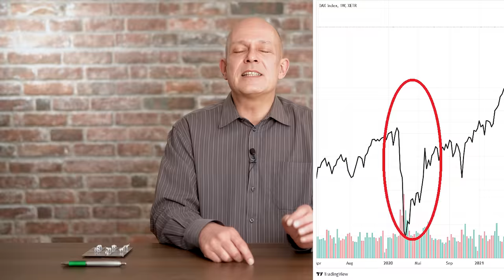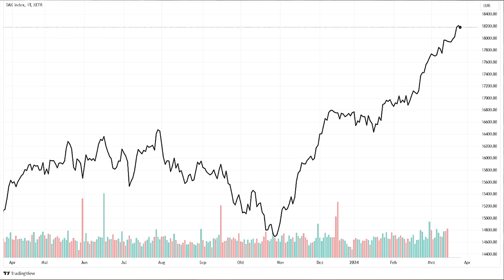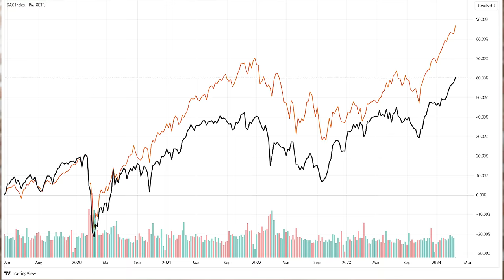Deutschland am Boden - DAX auf Rekordhoch!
Während Deutschland zweifellos in einer wirtschaftlichen Krise steckt, kaufen die Anleger unverdrossen deutsche Aktien, und der Dax steigt von einem Rekordhoch zum nächsten. Geht das gut? Oder leiden die Börsianer inzwischen an einem schweren Realitätsverlust? Ein Beitrag von Gerhard Heinrich.

Timestamps:
0:00 Intro
0:28 Die Dax-Rallye
1:59 Deutschlands schwere Krise
5:51 Starke Dax-Konzerne
9:08 Dax ohne Eigenleben
9:37 Zu viel Euphorie
12:59 Das eingefrorene Land

Offenlegung wegen möglicher Interessenkonflikte:
Der Ersteller dieses Beitrags war zum Zeitpunkt der Veröffentlichung in folgende der in diesem Video erwähnten Wertpapiere oder Basiswerte investiert: DHL Group.